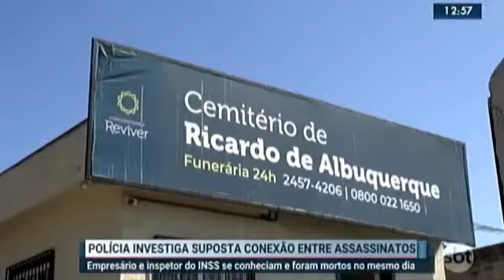18/07/2022 - Polícia investiga suposta conexão entre assassinatos (vt)